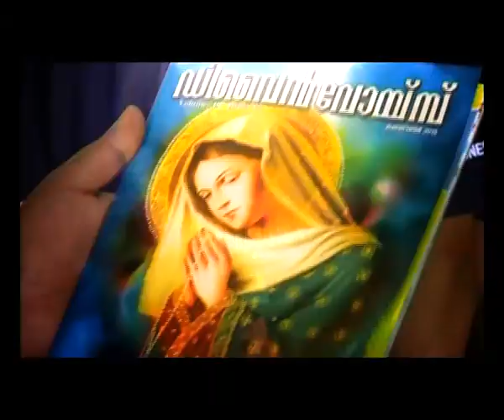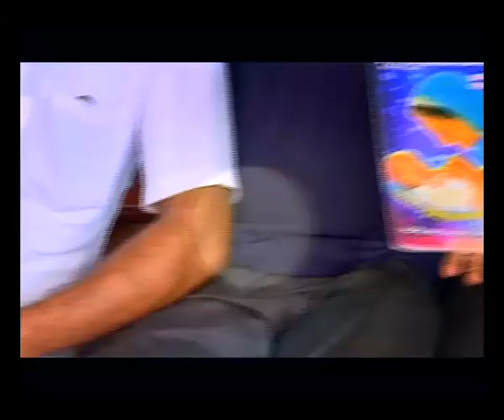DIVINE VOICE Epi 406 FR FRANCIS KOCHUPARAMBIL VC ഡിവൈൻ അനുഗ്രഹ അനുഭവമായ്